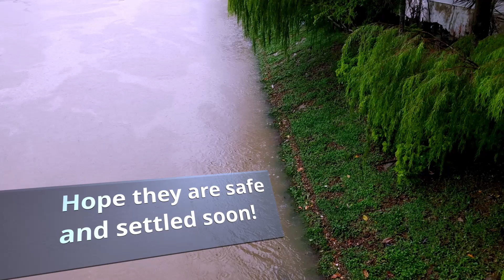Spotted two big lizards against the rapid raising water at Kallang River - Days of raining 新加坡四脚蛇蜥蜴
在2021年一月二日下了两天的雨，发现了两只大蜥蜴在新加坡加冷河逆流上寻找休息的的地方? 希望淹水的情况不多。在新的一年，祝大家安全和健康。On 2 Jan 2021, spotted two big lizards, probably from a family, swimming against the rapid raising water along the Singapore Kallang River in the second day of raining in 2021. Looking for a resting place? Hope the flooding across the island is minimal. Stay safe everyone starting in the new year.